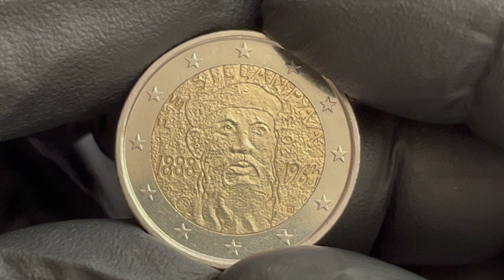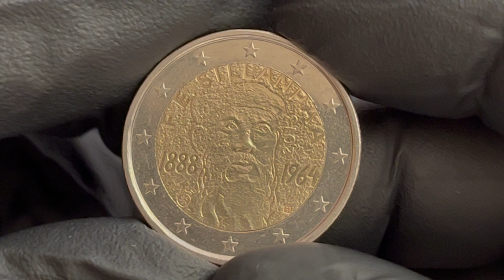2 euro finland 2013 # commemorative coins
@Rs Ir 7
# 2 euro
# 2 euro coins
# 2 euro finland
# 2 euro finland 2013
# 2 euro 2013 commemorative coin
# 2 euro commemorative coin finland
# 2 euro finland  2013 # The 150th anniversary of the Parliament of 1863 when regular Parliament sessions started in Finland
# 2 euro finland  2013 # The 125th anniversary of the birth of Nobel Prize winning author F. E. SILLANPÄÄ